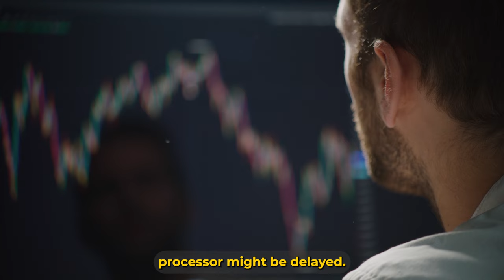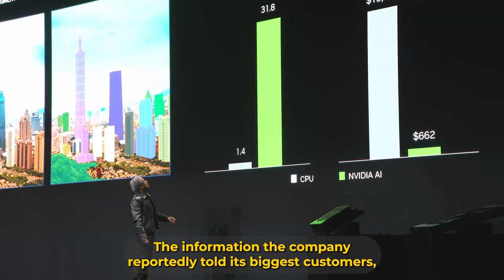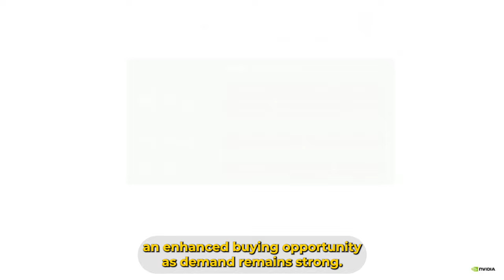Reasons Behind Nvidia's Stock Plunge on Monday | NASDAQ: NVDA | Stock Market | Investing | Trading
Shares of Nvidia (NVDA negative 7.47%) were under pressure on Monday, falling as much as 15.5%. As of 10:46 a.m. ET today, the stock was still down 7.3%.
The catalysts that sent the chipmaker lower were a combination of dismal market conditions and reports that its next-generation artificial intelligence (AI.) processor might be delayed.

Nvidia Stock Is Dropping Once More  When Will The Decline Come To A Halt | NVDA | Stock Market

Nvidia's Stock Soared! Is It Still a Good Time to Invest in the AI Leader | NVDA | Stock Market

Will Nvidia Stock Plummet Here Are 2 Reasons to Sell and 1 to Hold | NASDAQ: NVDA | Stock Market